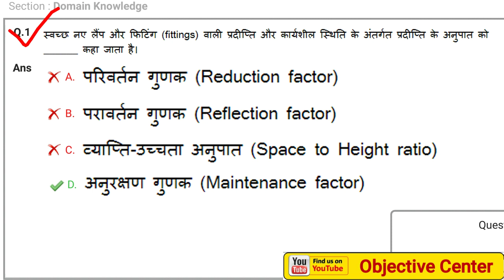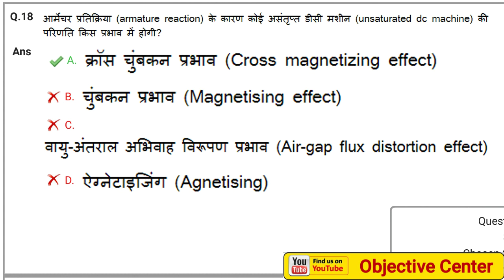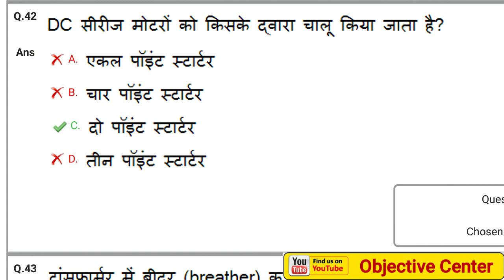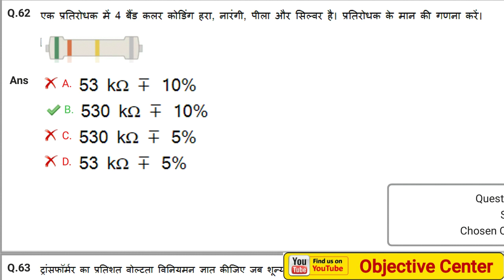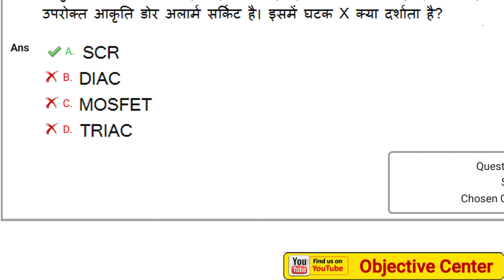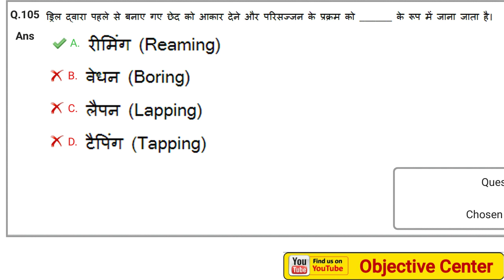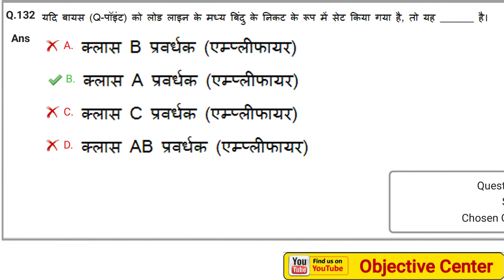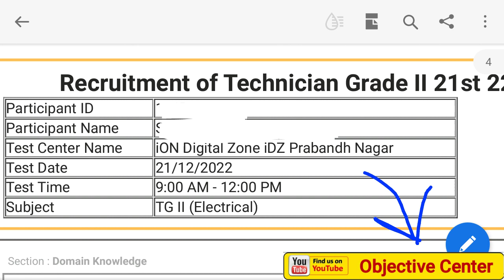UPRVUNL TG2 Question Paper 2022 | uprvunl tg2 electrician question paper 2022